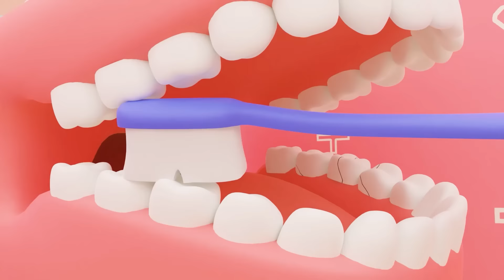Stop! Sleepwalker | Best Kids Songs and Nursery Rhymes